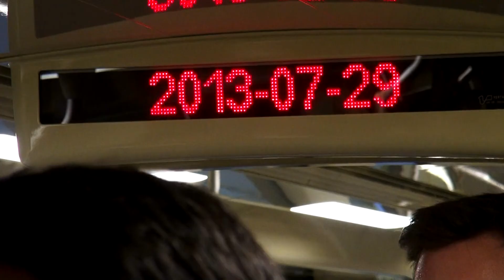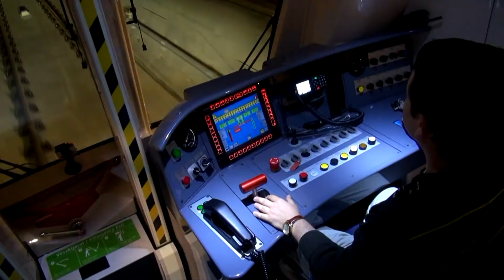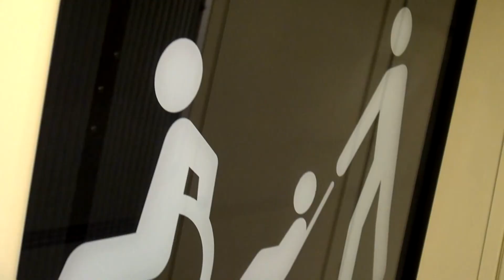Több, mint 7 milliárd forint Budapestnek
Aláírta a BKV és a Swietelsky azt a megállapodást, amely alapján 7 milliárd forinttal csökken a kivitelező többletkövetelése a 4-es metró építésével kapcsolatban. Tarlós István főpolgármester elmondta, hogy a tárgyalások nem volt könnyűek, de korrekt egyeztetést követően az időalapú követeléseket 16,7 milliárd forintról 9,7 milliárd forintra csökkentették, és a műszaki követelés 2,8 milliárd plusz 892 milliós összegét is jelentősen mérsékleték, emellett pedig a cég vállalta, hogy 2014. március 31-ig befejezi a munkálatokat. A többletkövetelések főként három területen jelentkeztek: a Rákóczi tér és Kálvin téri szerkezetépítési munkáknál és az állomások belső beépítési munkáinál.